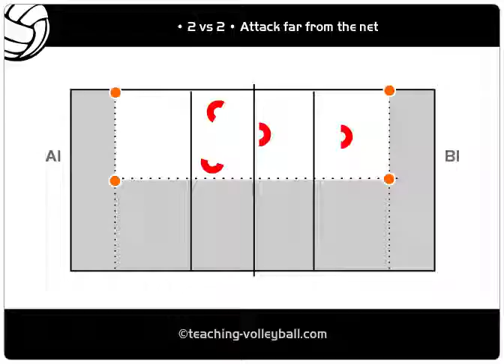volleyball - Ressources - Organisat° modes 2 vs 2-attack far from the net-men 9-3-4